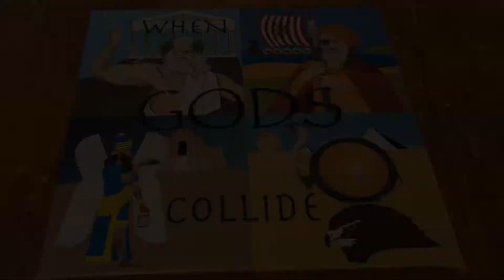When Gods Collide on Kickstarter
This is a fantasy themed 4-player version of MetaCheckers: Battlefield with all-wood, laser cut pieces. Play as one of four ancient gods:
• Zeus / Greek temples
• Odin / viking ships
• Amun-Ra / sphinxes
• Marduk / Babylonian ziggurats

Each player gets 6 board tiles - four squares each - which they take turns placing on the field of play, connecting the tiles to form a unique battlefield. Players place their 12 checkers strategically on the squares of their tiles, with the kings hidden, face down at the beginning of the game. Eliminate your opponents by capturing their god / king. Roll a 6 and you can use the HERO DIE.

On their turn, players roll two dice to determine how to move a checker. One die has the symbols for chess pieces, the other is a standard d6 numbers die. Whenever a 6 is rolled, the player may opt to reroll with the Hero Die and the numbers die for 6 additional useful moves.

Players eliminate their opponents by capturing the hidden god / king of the opposing army, which then leaves the board. Last player standing wins.